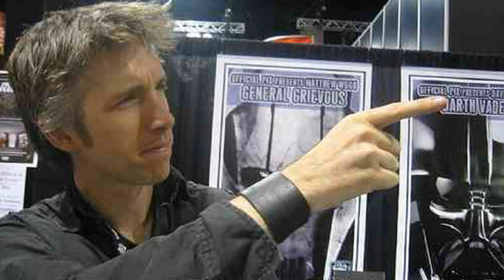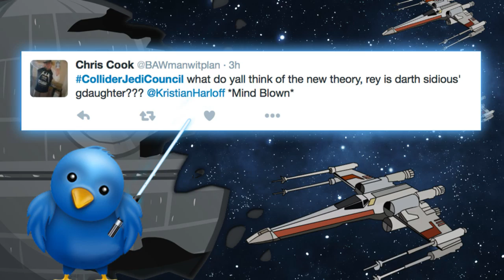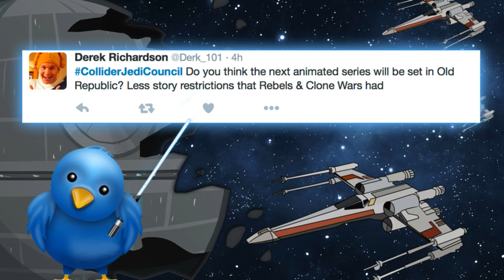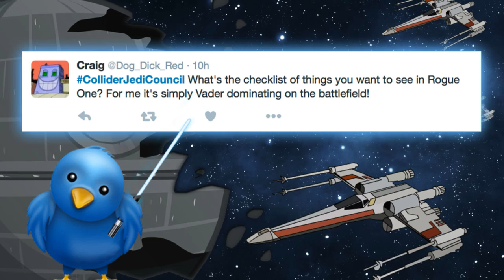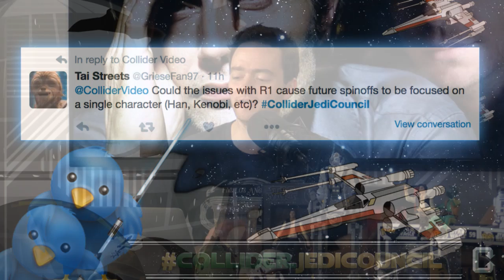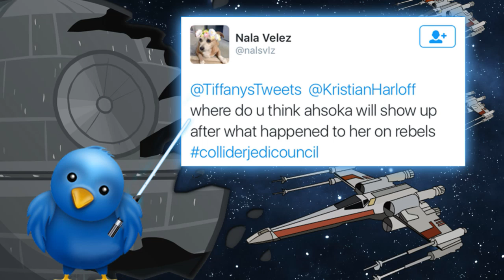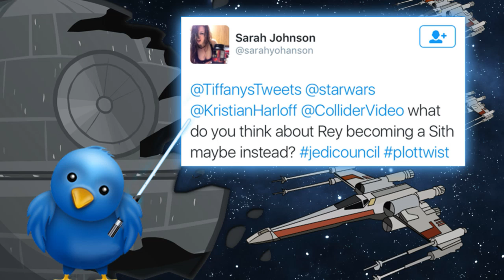Collider Jedi Council - Is Rey Related To Darth Sidious?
Today is June 16, 2016 and it’s another Collider Jedi Council hosted by Kristian Harloff, with John Campea, Tiffany Smith and Mark Ellis!

Mads Mikkelsen Praises His Rogue One Director, Gareth Edwards

The Council looks at the continuing saga of rumors that have been making the rounds in regards to the Rogue One: Star Wars Story movie. This time, it's Mads Mikkelsen who is doing the talking;  who plays an unconfirmed role in the movie, rumored to be the scientist behind the Death Star. Because there are so many stories out there alleging the production is in the trouble, the Council here note how nice it is that an actor is coming to the defense of their director, with Mikkelsen praising Godzilla director Gareth Edwards.

Steven Spielberg Talks Convincing J.J. Abrams to Direct The Force Awakens

And so the story goes - looks like Steven Spielberg deserves some credit for convincing director J.J. Abrams to direct Star Wars The Force Awakens. Speaking at an event hosted by THR, Spielberg told a story about how he set up dinner with J.J. and his wife in order to convince him to take on the seventh episode in the series. The Council discuss this story and how amazing it is to consider.

John Williams Given Lifetime Achievement Award by AFI

In a story that seems to be long overdue, John Williams received a lifetime achievement award from AFI and a number of people he's worked with showed up to sing their praises. Naturally, many people talked about his scores, with Star Wars being mentioned a number of times. But what's the most interesting here is when George Lucas showed up to not only show John Williams with praise, crediting him with much of the success for Star Wars, but Lucas also confirmed that he is, in fact, retired from making movies.

J.J. Abrams Talks His Favorite Musical Track from The Force Awakens

Speaking at the same AFI event for John Williams, J.J. Abrams spoke about his favorite cues from the Force Awakens soundtrack - which include - shocker -  Rey's theme as well as the March of the Resistance. Abrams also revealed that John Williams gave him a leather bound collection of sheet notes of the March of the Resistance as a gift after scoring TFA.